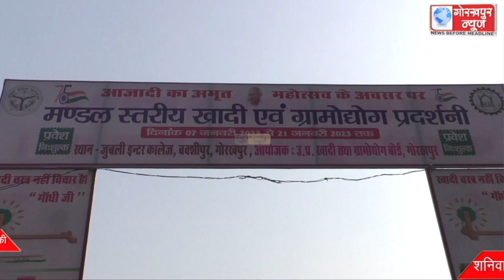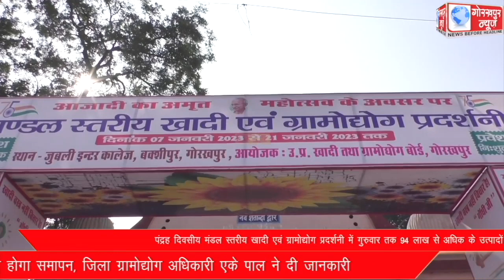पंद्रह दिवसीय मंडल स्तरीय खादी एवं ग्रामोद्योग प्रदर्शनी में गुरुवार तक 94 लाख से अधिक के उत्पादों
पंद्रह दिवसीय मंडल स्तरीय खादी एवं ग्रामोद्योग प्रदर्शनी में गुरुवार तक 94 लाख से अधिक के उत्पादों की हो चुकी है बिक्री,शनिवार को प्रदर्शनी का होगा समापन, जिला ग्रामोद्योग अधिकारी एके पाल ने दी जानकारी